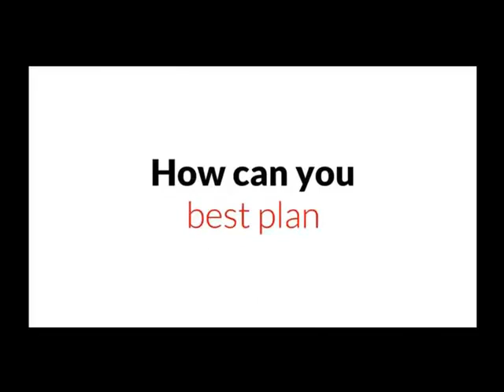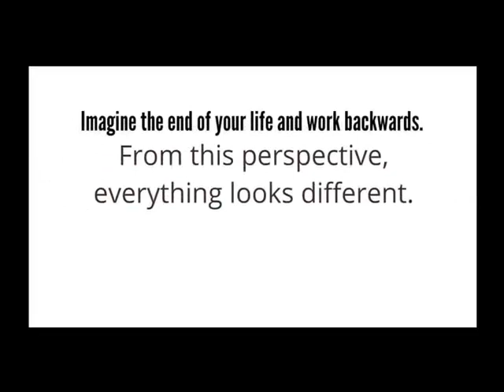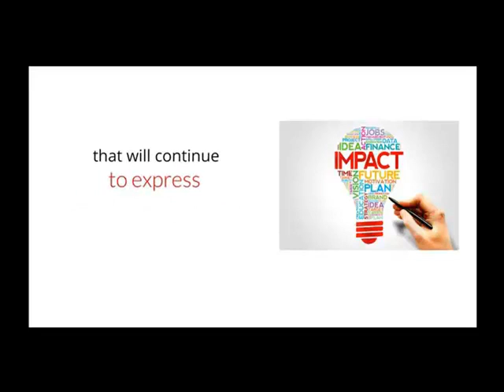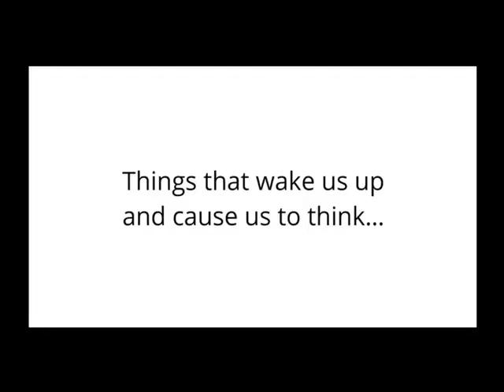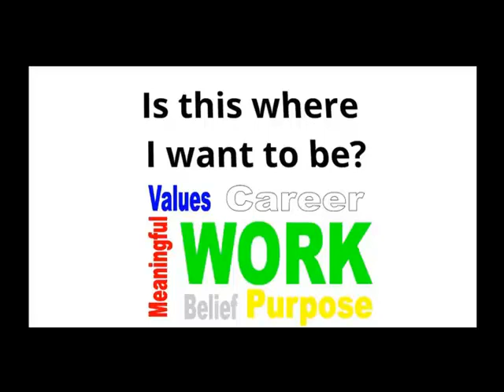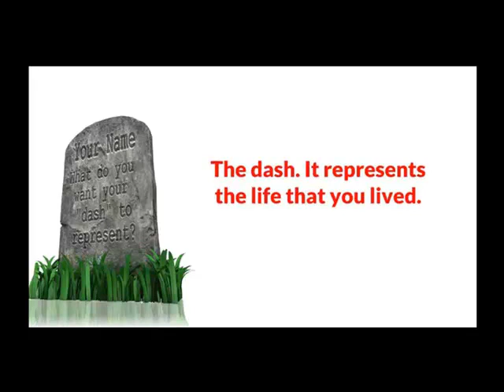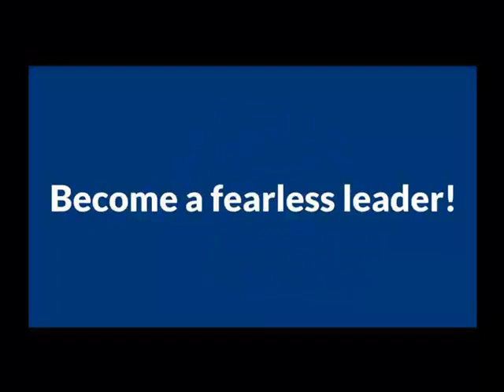Introduction to Becoming a Fearless Leader Part Six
Fearless leaders plan their lives from the destination they want to arrive at and the legacy that they desire to leave